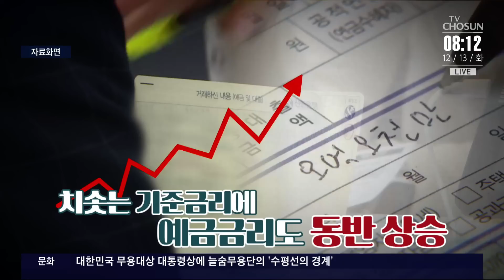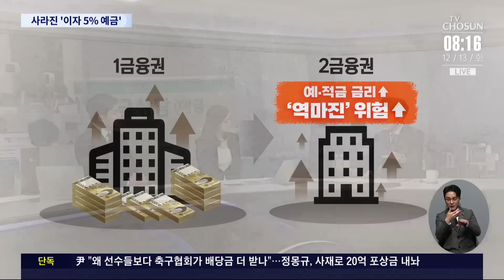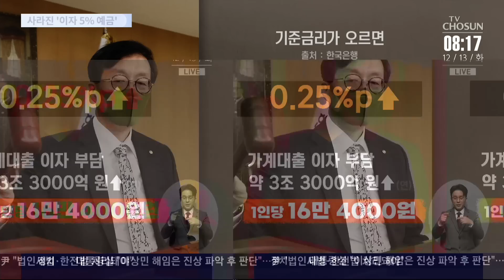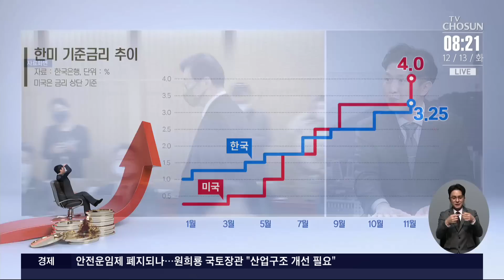금융당국, 예금금리에 제동 건 이유는? [이슈분석]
보신 것처럼 지난달 말 한국은행 기준금리 가 3.25%로 오르면서 고금리 행진이 이어지고 있지만 예금금리 는 제자리걸음 중입니다. 그 이유가 뭔지 석병훈 이화여대 경제학과 부교수 모시고 자세히 짚어봅니다.

- 5%대 정기예금 상품 사라진 이유는?
- 금융당국, 예금금리에 제동 건 이유는?
- 예금금리 인상 땐 제2금융권 유동성 위기?
- 인터넷은행만 예금금리 올리는 이유는?
- 예금금리 제자리걸음에 소비자만 피해?